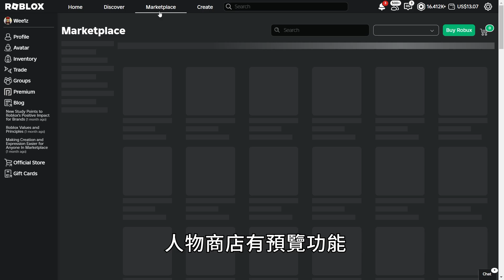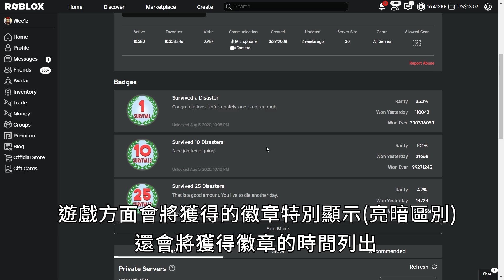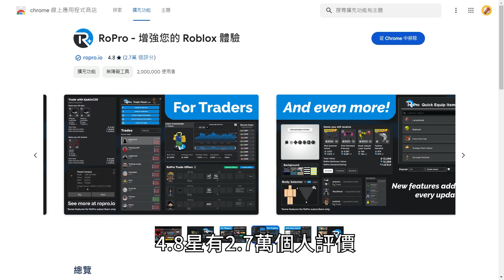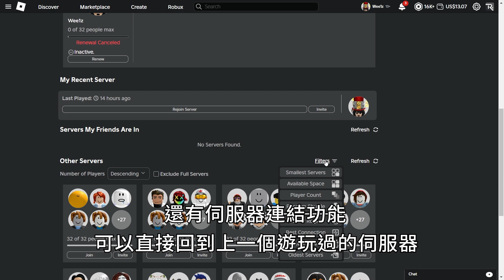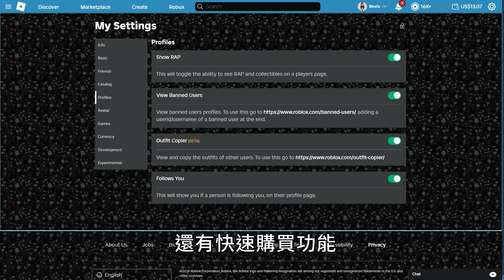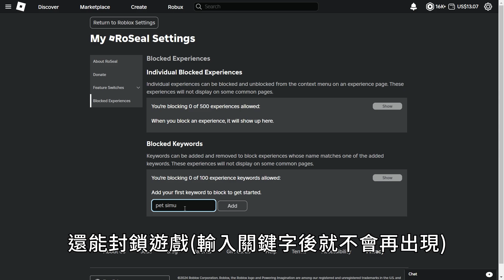4個實用的Roblox擴充程式!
可以到Chrome線上應用程式商店查詢下載或者點及下方連結

🎵音樂🎵
頻道影片減少的原因是因為我想改變影片的主題跟風格
之前製作免費物品到後來已經沒有動力且現在幾乎沒有什麼東西可以免費拿到